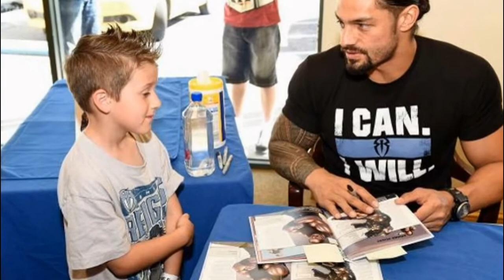wwe 2015 hall of fame photo